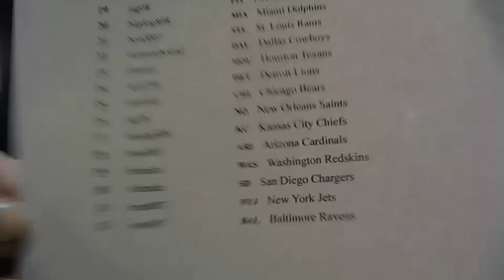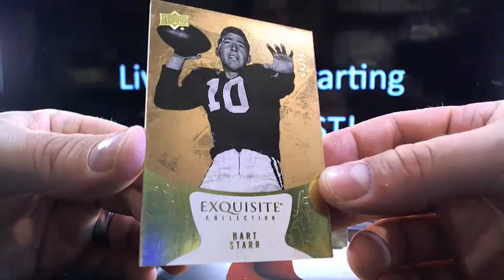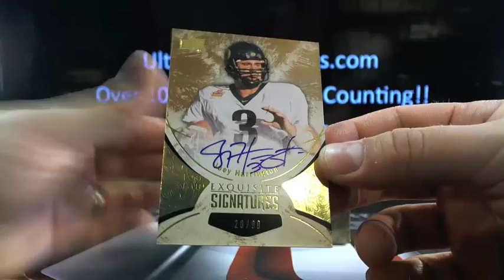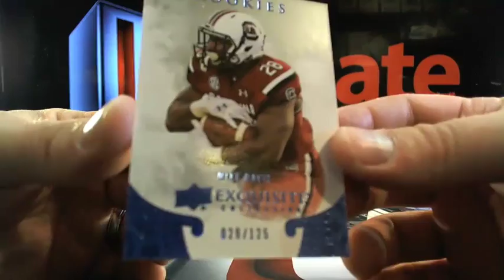UltimateBoxBreaks.com: 2014 Exquisite Football Box Break #2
UltimateBoxBreaks.com: 2014 Exquisite Football Box Break #2 - Captured Live on Ustream